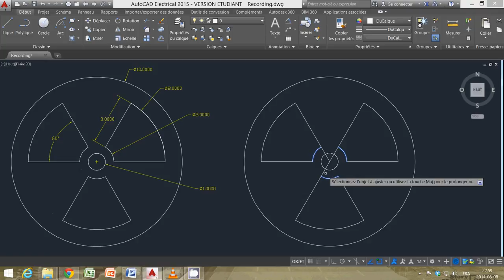Exemple de dessin - Radioactif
Un exemple simple de dessin.